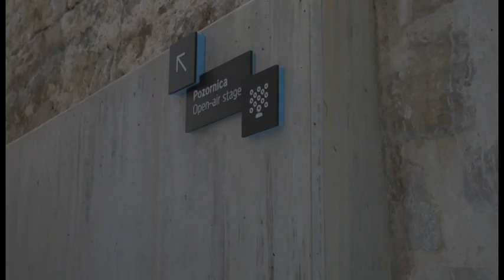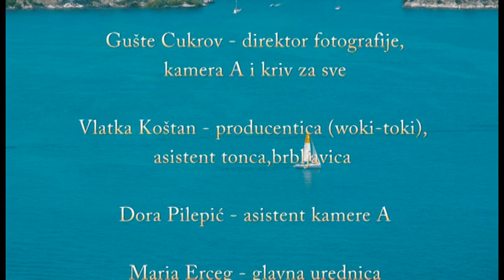"Mihovil" - 58. MDF Filmske radionice / 58. ICF Film workshops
RADIONICA DOKUMENTARNOG FILMA

Autori:
Gušte Cukrov – Direktor fotografije, kameraA i kriv za sve
Vlatka Koštan – producentica (woki-toki), asistent tonca, brbljavica
Dora Pilepić  - asistent kamere A
Maria Erceg – glavna urednica
Lucia Erceg . asistentica kamere B
Bruna Vranjić – glavna montažerka
Ivana Tomić – Direktorica fotografije, luda, kamera B, (GoPro)
Vinko Slavica – glavni tonac, malo spor

Mentor:
Ivan Mihaljević, Zagreb

Produkcija:
 58. Međunarodni dječji festival Šibenik - Hrvatska
Narodno sveučilište Dubrava - Zagreb